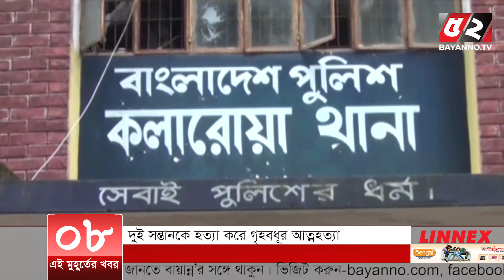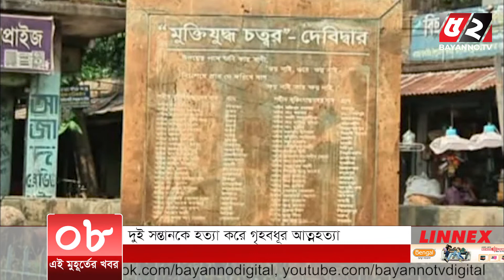এই মুহূর্তের খবর। ১ এপ্রিল ২০২১ | Bayanno TV News